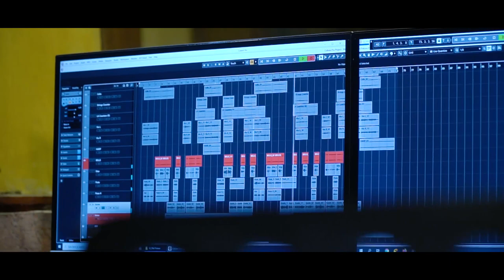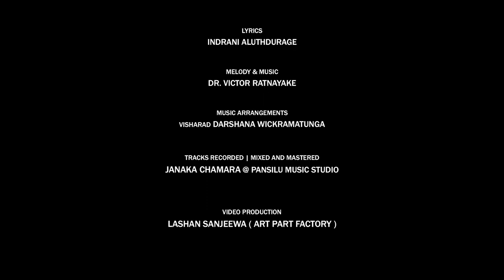Mal Pokuru Pipena (මල් පොකුරු පිපෙන) | Thayoshi Pupulawatte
Artist-Thayoshi Pupulawatte
Lyrics-Indrani Aluthdurage
Melody & Music-Dr. Victor Ratnayake
Music Arrangements-Visharad Darshana Wickramathunga
Tracks Recorded-Janaka Chamara @Pansilu Music Studio
Mixed and mastered-Janaka Chamara @Pansilu Music Studio
Video Production-Lashan Sanjeewa (Art Part Factory)

Special Thanks:
Hashini Ratnayake
Prabhath Pupulawatte
Sandya Pupulawatte

මල් පොකුරු පිපෙන උදෑසනක ..
ආයේ හමුවෙමූ..
මල් තුහින මැදින්
අපි දෙන්නා
ආයේ ඇවිදිමූ..
දේදුනු පාටින් හැඩවුණු..
මල් පෙති වරුසා වැටේවි
පෙරදා මෙන් සරසවි පාරේ
අපි කතා නැතිව ඇවිදයමුද,
මනමෙ බලන්නට
රඟ මඩලේ
සීතල සුළඟක් ඇවිදින්
හෙමිහිට කොඳුරා කියාවි
කවදාවත් නොකියූ ගීතේ,
අපි තව මොහොතක් නතරවෙමුද..
මතක සොයන්නට හන්තානේ...
ADS